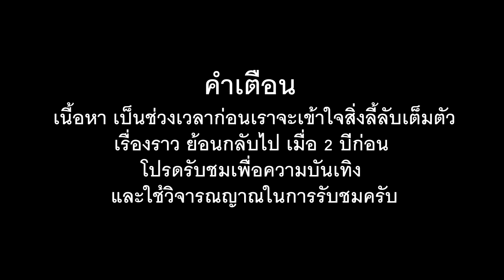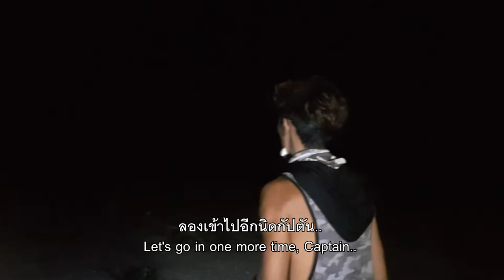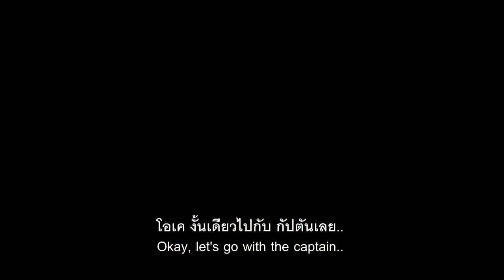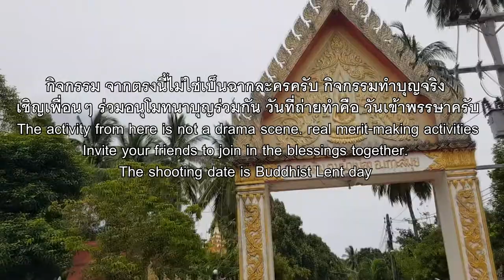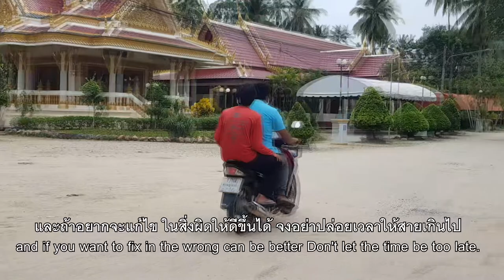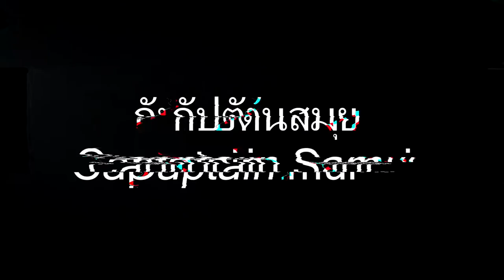[Horror Short Film] หนังสั้น following EP.2 have sub Eng ลุยหาที่ถ่ายวีดีโอจนเจอดีจากประสบการณ์จริง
วันนี้เราขอเสนออีก หนึ่งเรื่องราวที่มีเหตุการณ์ที่เคยเกิดขึ้นจริงกับทีมงานมาให้เพื่อนๆได้รับชมกันในรูปแบบของหนังสั้นกันอีกแล้วครับ
ขอให้ทุกท่านไปติดตามรับชมกันดูครับสำหรับความพยายามปรับโฉมรูปแบบของทีมงาน และทุกเรื่องราวโปรดใช้วิจารณญาณและรับชมเพื่อความบันเทิงนะครับ
สำหรับท่านใดสนใจที่จะร่วมเป็นสปอนเซอร์ให้พวกเราช่วยเหลือสำหรับค่าเดินทางและค่าอุปกรณ์ได้ที่
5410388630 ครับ